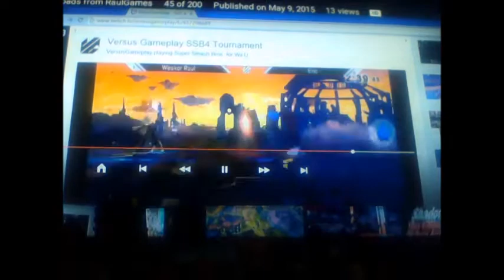how to play rosalina 101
how to play series